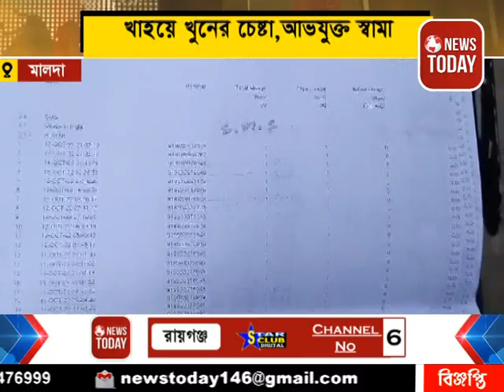গৃহবধূ ও তার তিন কন্যা সন্তানকে কীটনাশক খাইয়ে খুনের চেষ্টা, অভিযুক্ত স্বামী